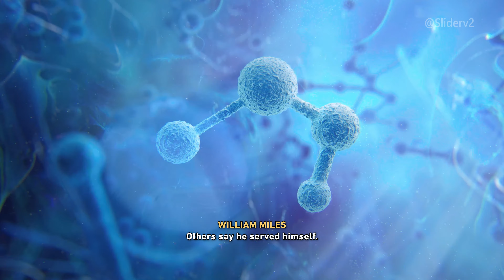Prototype Modern Day Intro in Assassin's Creed Mirage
Unused full version of present day intro monologue in Assassin's Creed Mirage.